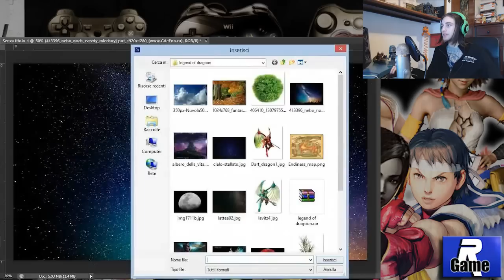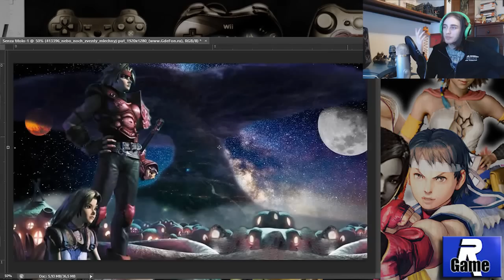RAVE SPEED ART ft. Il Fantasma Delle Nevi - The Legend Of Dragoon (PS1) N#1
Salve Ragazzi, Bentornati su RAVE GAME, oggi FANTASTICA collaborazione con Il Fantasma Delle Nevi con Photoart, il gioco in questione è The Legend Of Dragoon per Ps1
Buona Visione ;)